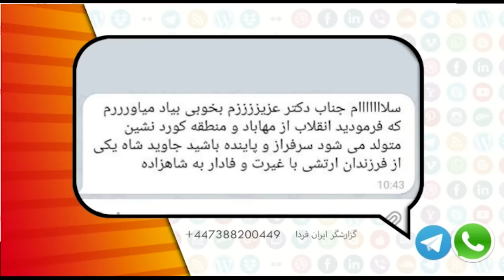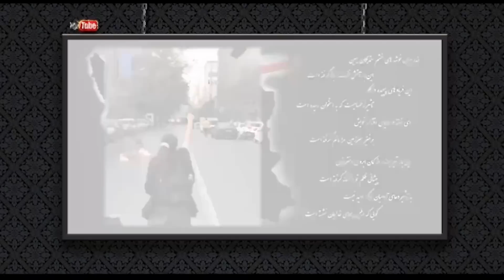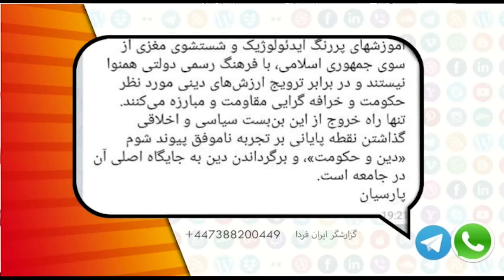شما و ایران فردا یکشنبه 10 مهر 1401